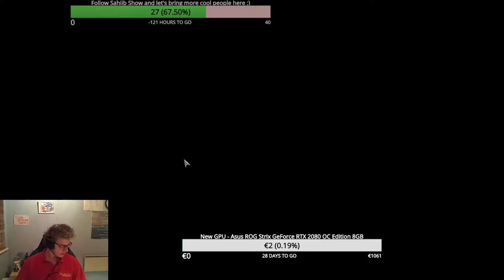Albion Online - New capes....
and they do???